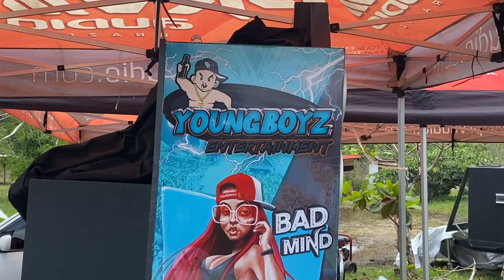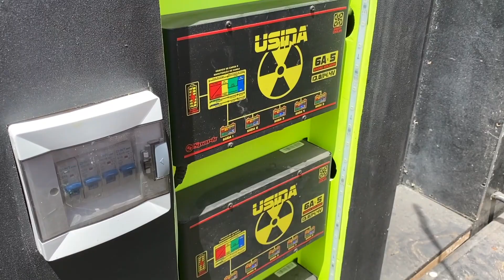Youngboyz Trailer At Marinalex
A quick video of Youngboyz trailer @ marinalex resort
music in this video is muted for copyright reasons